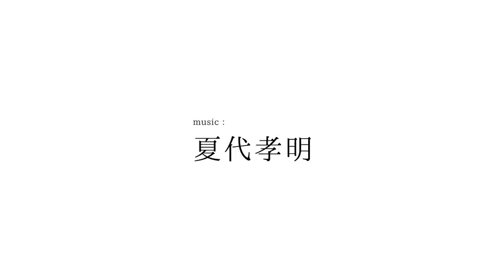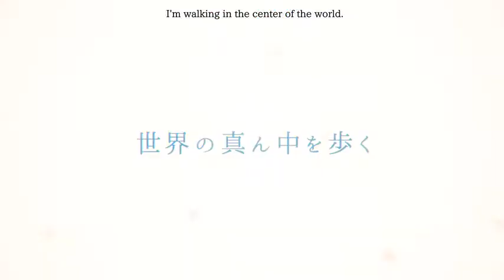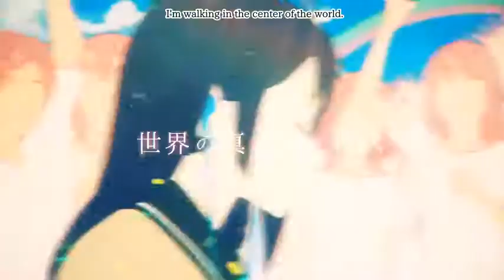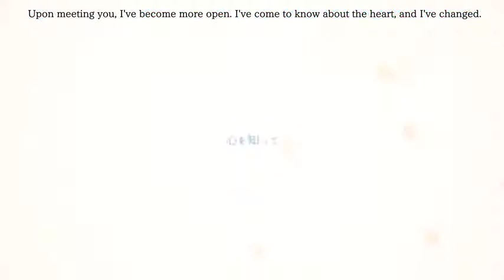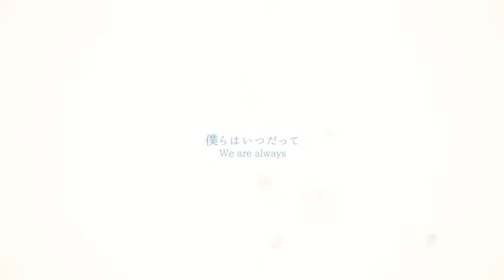【Natsushiro Takaaki ft Hatsune Miku】Walking in the Center of the World «English sub»